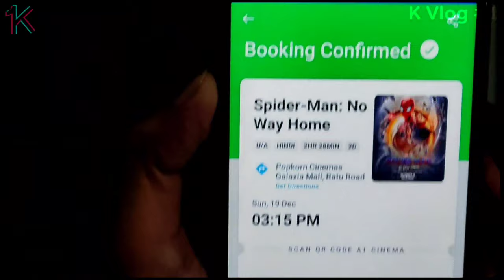Spider-Man No Way Home 🏘️ | SpiderSunday | Kaif Infinity | K Vilog | #1